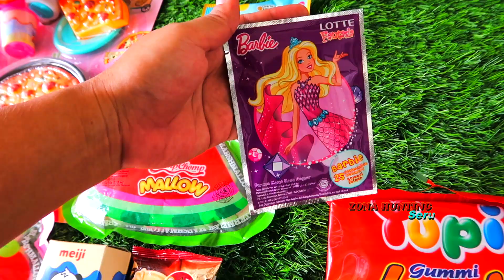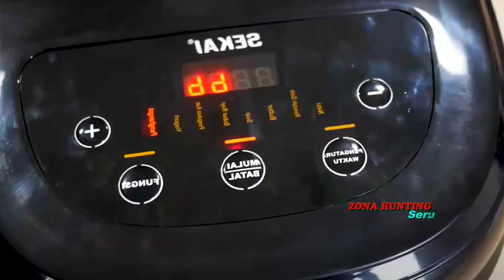Hunting Es Krim Permen Yupi Masakan Dokteran Lolipop Balon Minions Hello Kitty Bebek Surprise Eggs 5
Hunting Es Krim Permen Yupi Masakan Dokteran Lolipop Balon Minions Hello Kitty Bebek Surprise Eggs Doraemon Spongebob Patrick